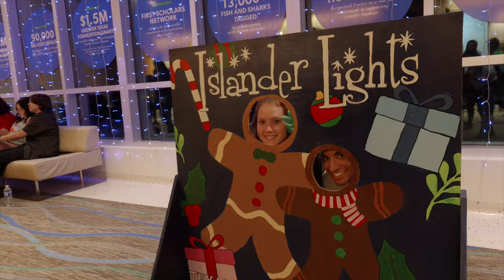TAMU-CC Kicks off the Holiday Season with Islander Lights Celebration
With the flip of a switch, Texas A&M University-Corpus Christi was illuminated in Islander blue and green during the 17th annual Islander Lights, powered by AEP Texas. Islanders, their families, and the community came together to enjoy a variety of activities, including games, a petting zoo, an arts and crafts market, pictures with Santa, and the annual lighting ceremony in Lee Plaza.